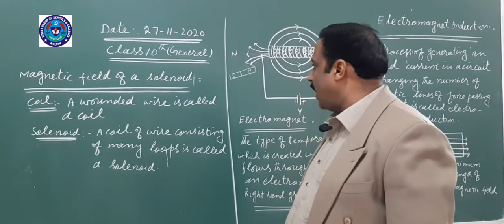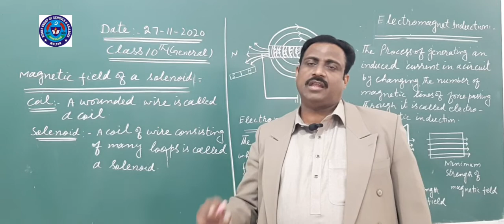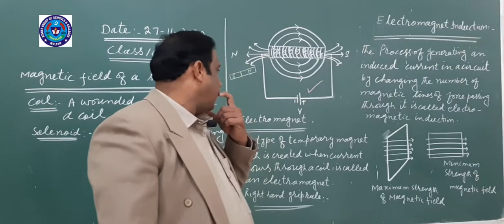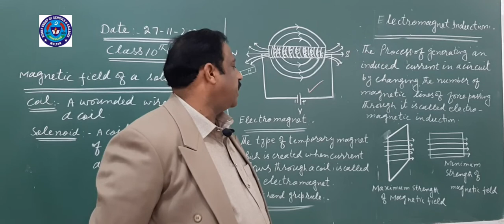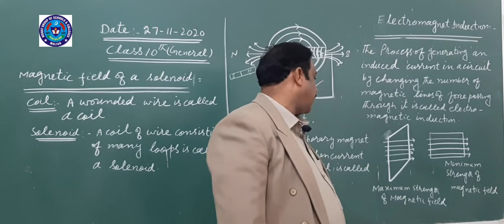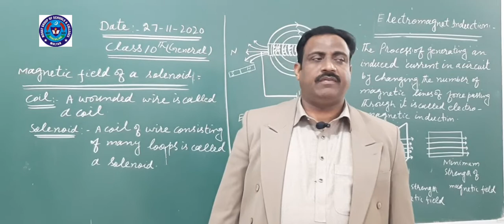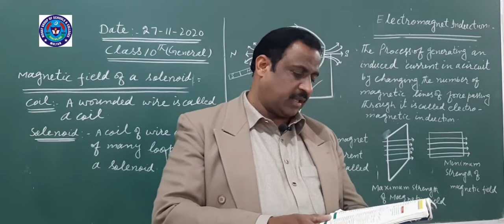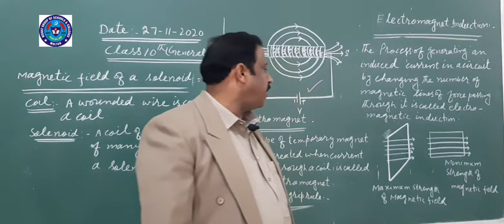PHY 27 NOV 10TH GENERAL